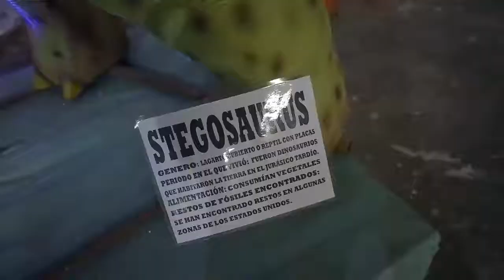Selva Jurassica en Tapachula, la mejor exposición de Dinosaurios en Chiapas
En SelvaJurassica la diversión y aprendizaje de tus hijos está garantizado. ¡Ven y diviértete a lo grande con la mejor exposición de Dinosaurios que hay en Chiapas.

Estamos en la Central Sur, frente al parque bicentenario, en Tapachula.